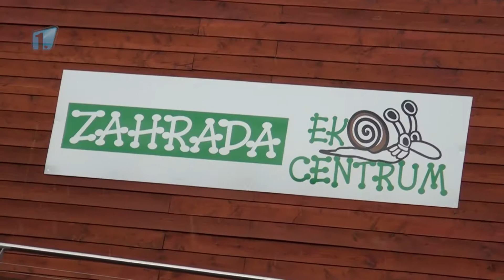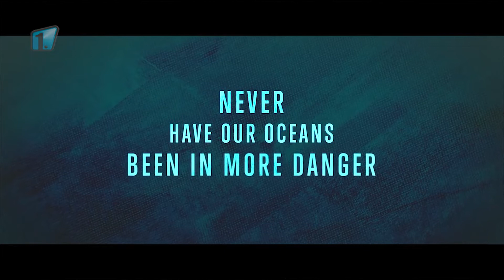Mladá Boleslav: Startuje festival Jeden svět